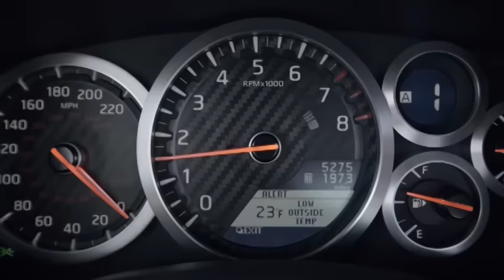車壇快訊：聖誕過後為清理裝飾頭痛？ Nissan教你一秒解決 | MING PAO CANADA | MING PAO TORONTO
車廠宣傳自家車款從來無所不用其極，這次輪到Nissan日產。

Photos:
Multiple Internet Sources

Video By:
Nissan USA